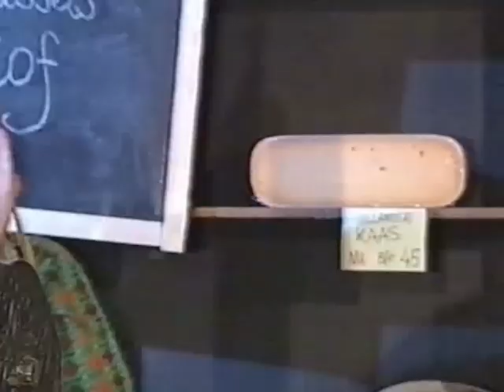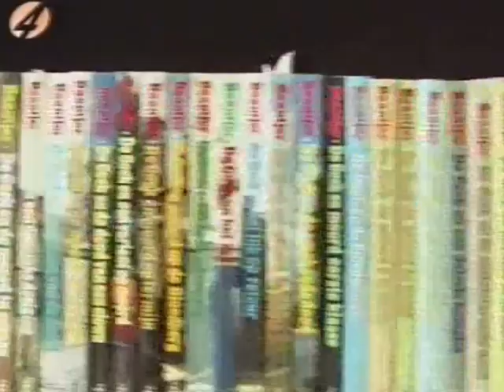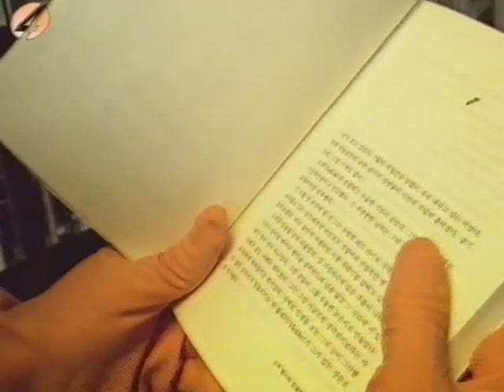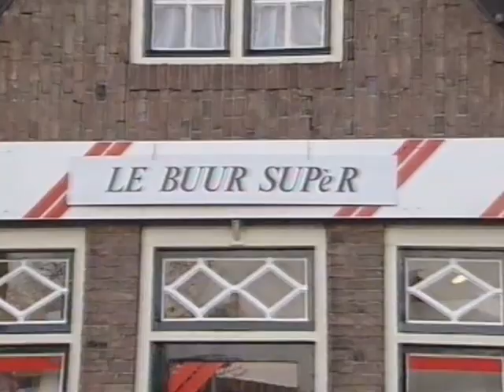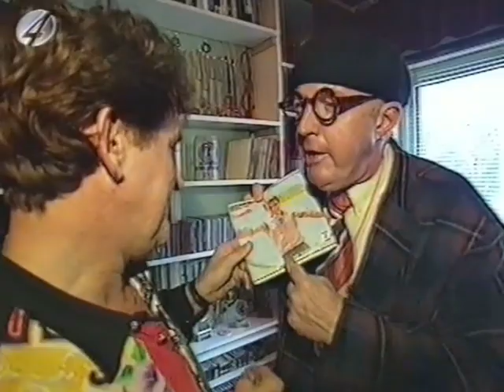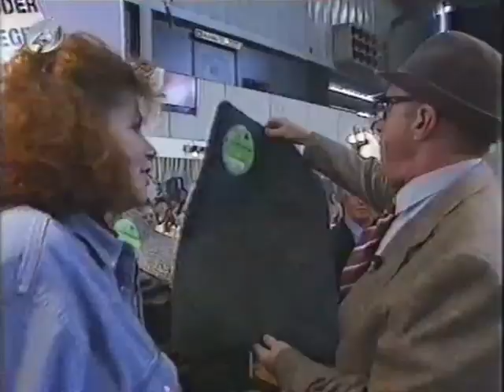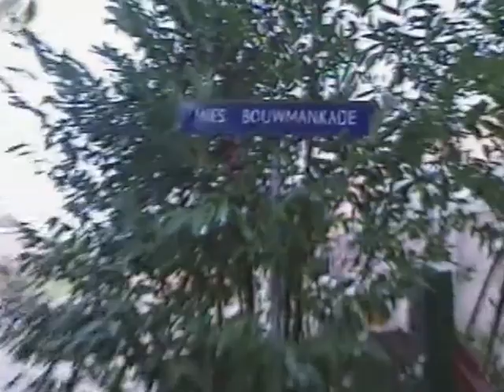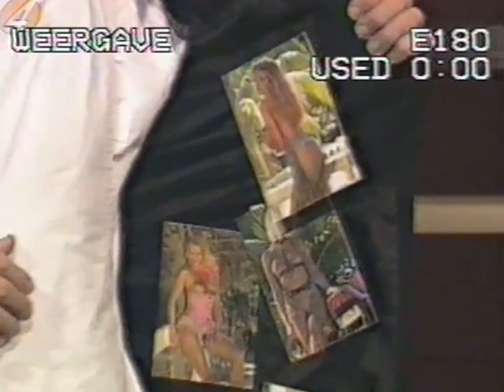Andre van Duin Uurtje van Duin Show 3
Compilatie van de beste fragmenten uit "De Andre van Duin Show"